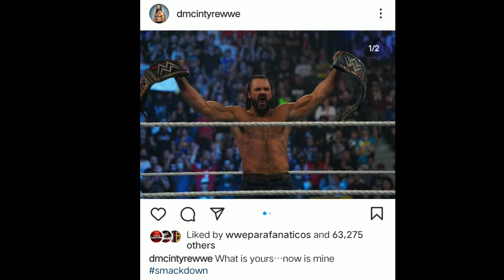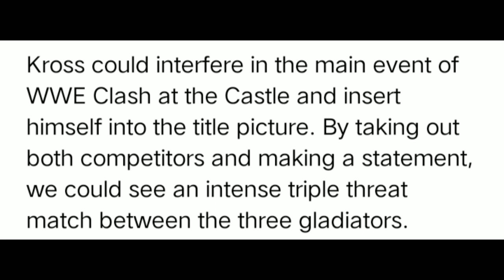SHOKING Roman Reigns vs Drew Mcintyre Match Ending ! ,Brock Lesnar Spotted ! , New Title in WWE !